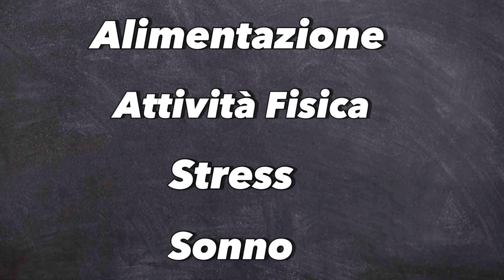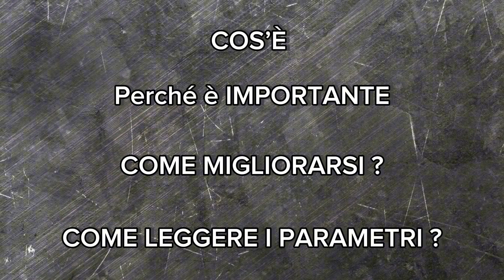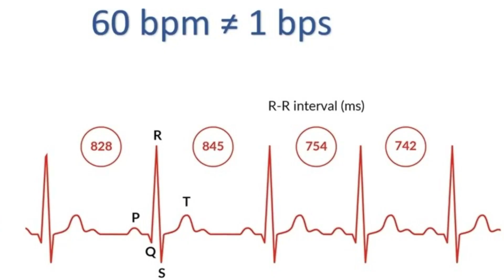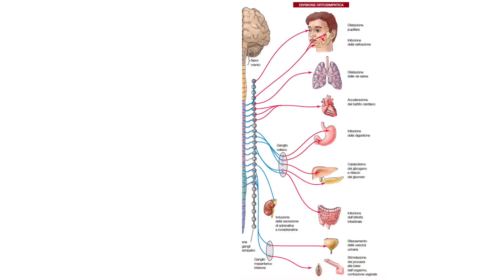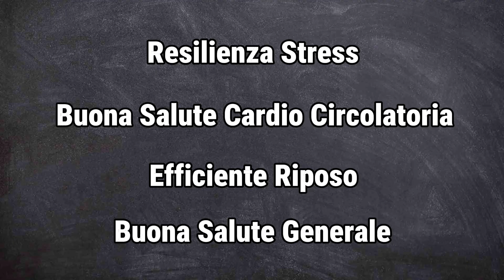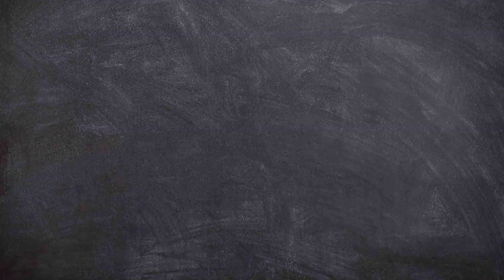HRV GUIDA COMPLETA DETTAGLIATA..... TUTTO QUELLO CHE DEVI SAPERE!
Vi presento una guida completa sull'HRV, ovvero la variabilità della frequenza cardiaca.

🔍 Cosa troverete in questo video:

Introduzione all'HRV: Cosa significa realmente la variabilità della frequenza cardiaca e perché è fondamentale per la nostra salute e benessere.
Importanza Clinica: Scoprirete come l'HRV viene utilizzata in ambito medico e come può fornire indicazioni preziose sullo stato di salute del nostro sistema nervoso autonomo.
Tecniche di Misurazione: Vi guiderò attraverso i vari metodi per misurare l'HRV, dalla tecnologia avanzata ai semplici metodi manuali che potete fare a casa.
Applicazioni Pratiche: Come interpretare i dati dell'HRV? Vi fornirò strumenti e consigli su come utilizzare queste informazioni per migliorare la vostra salute, la performance sportiva e il benessere generale.
Consigli per l'Uso quotidiano: Come incorporare l'HRV nella vostra routine quotidiana per monitorare e ottimizzare il vostro stato di salute e benessere.
👉 Per chi è questo video?
Se siete interessati a comprendere a fondo l'HRV, sia che siate atleti, professionisti della salute o semplicemente curiosi di approfondire un argomento intrigante, questo video è fatto per voi!

Bonus servizi che utilizzo a lavoro :

TopMet Gun : Sconto del 20% su tutti i prodotti con codice UF20